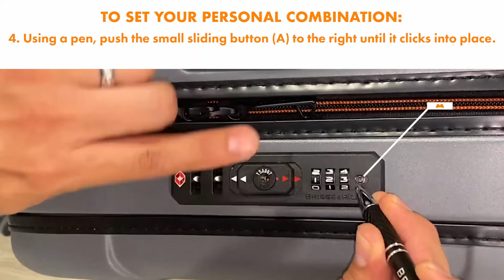The Torq™ Collection - How to Set your LOCK (Carry-On Spinner)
Follow these simple instructions to set your combination lock on your Torq Carry-On bag.